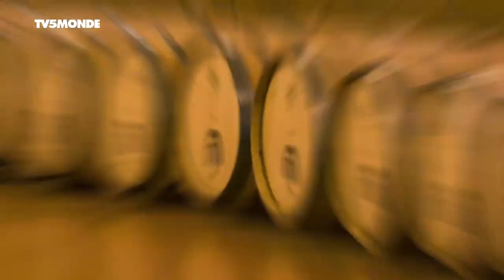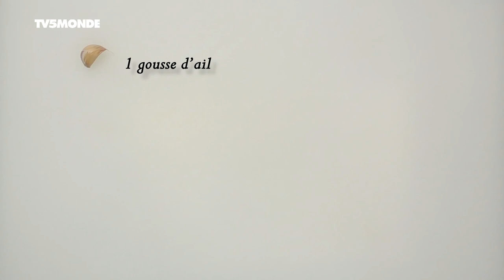Épicerie fine : Le Cézallier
Emission du dimanche 10 janvier 2021

En Auvergne, sur les hauts plateaux du Cézallier, Sébastien Pallut se consacre à la production de saint-nectaire. Inconditionnelle de ce territoire aux allures de steppe mongole où elle est née, Michelle Bafoil transforme la gentiane en apéritif. Avec Lionel Pont, découverte des tourbières des sagnes de La Godivelle.

Présentation : Guy Martin.